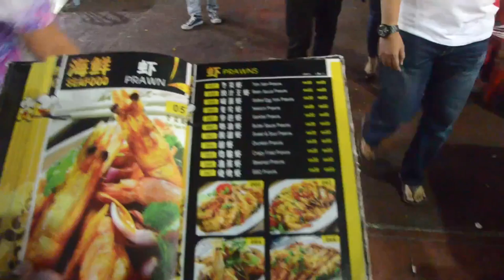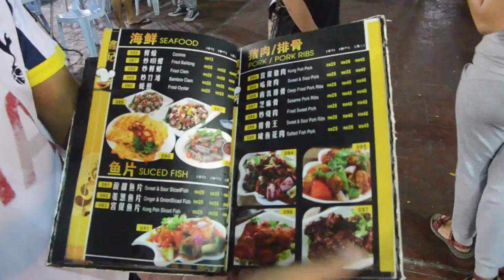2016.12.13.Kuala Lumpur, Malaysia. Часть 4. Самая съедобная улица. Тоже нудная часть.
Зашли вечером покушать и офигели от того, как там много всего! Еда была очень вкусной.